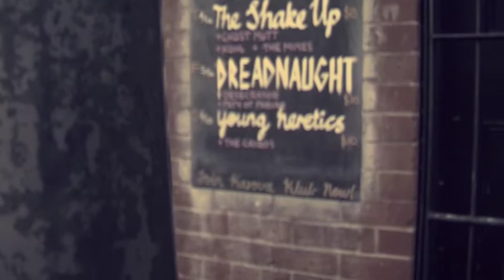Young Heretics + The Cairos Tour.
Adelaide, S.A + Ballarat, VIC.